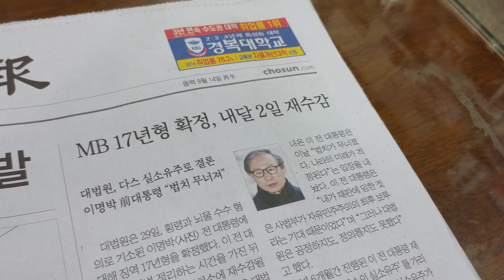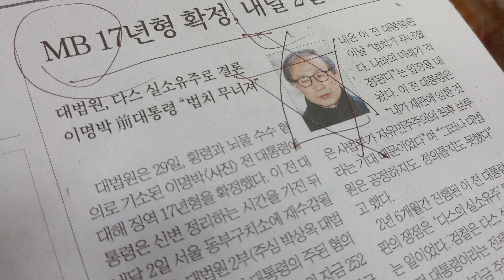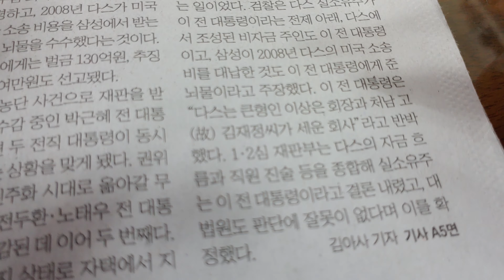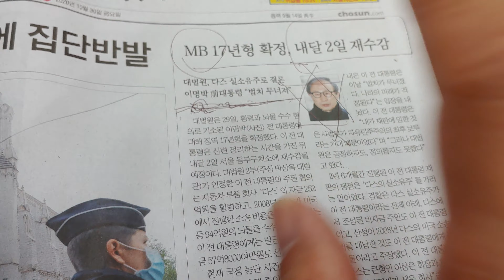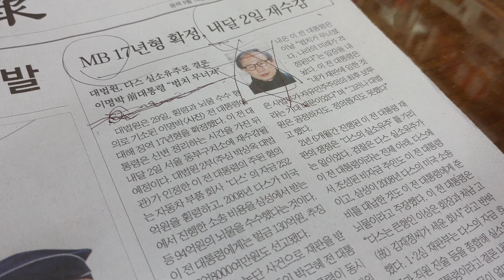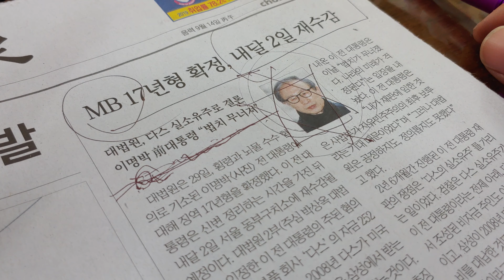이명박경제로잘살게한죄의댓가는17년징역